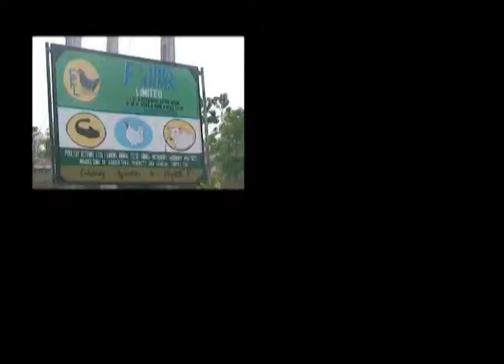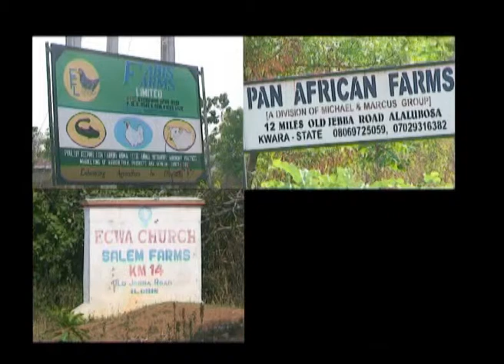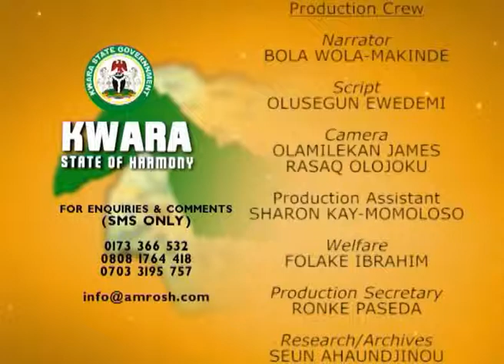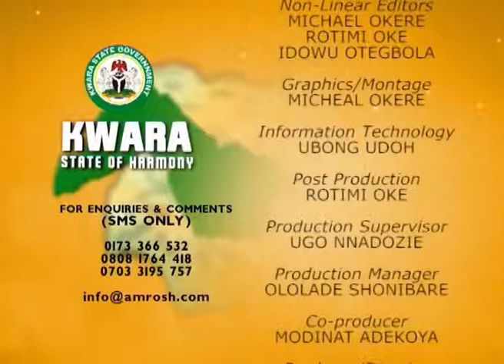Kwara Connect-Agriculture 3